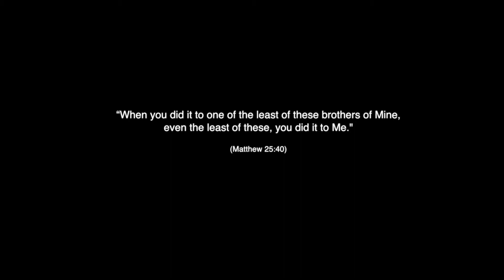River Valley Church - Croatia 2017